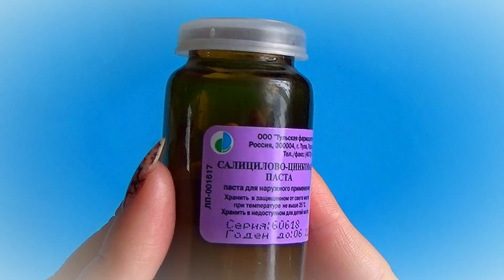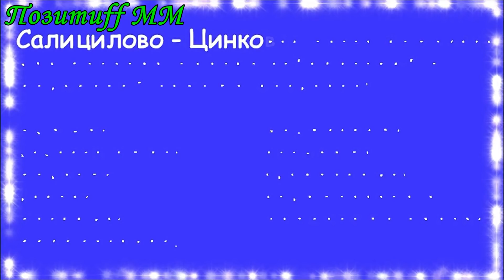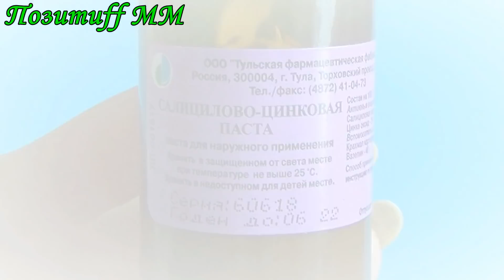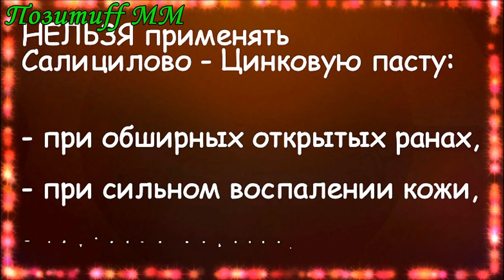САЛИЦИЛОВО - ЦИНКОВАЯ паста от ПИГМЕНТНЫХ пятен на руках.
Сегодня я покажу вам простой способ избавиться отпигментныхпятен на руках. Нам для него потребуется Салицилово-цинковая паста. Этот рецепт также можно применять, если вас беспокоят веснушки или пигментация на лице.

От ПИГМЕНТНЫХ пятен. Домашние рецепты.